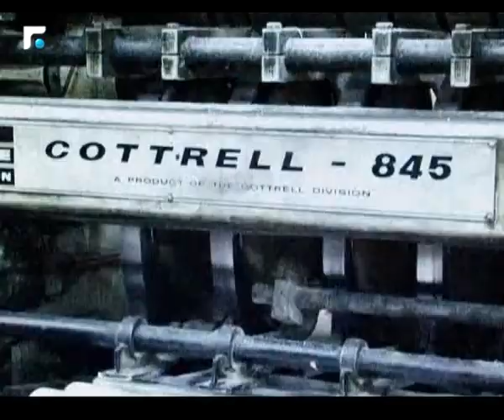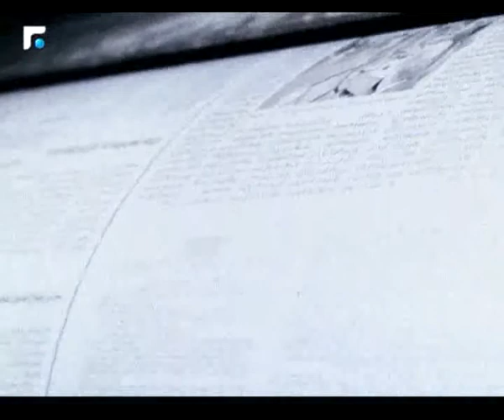رائد خوري: الحكومة يجب أن تقر توجه اقتصادي معين لكل قطاع